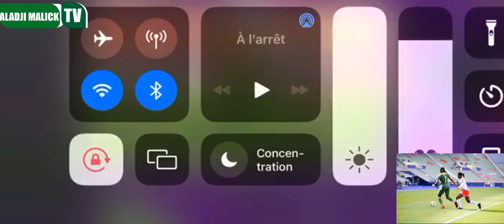savourer le penalty de korka fall